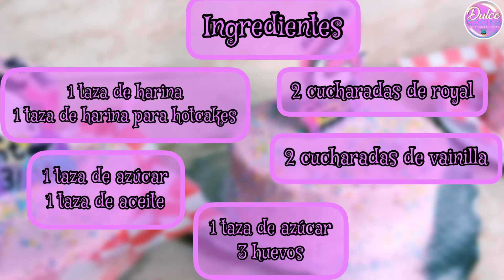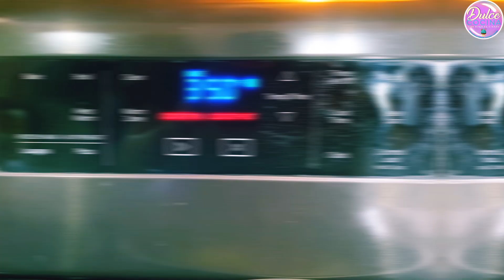Regalo del día de las madres| Regala a mamá un LUNCH BOX CAKE, MINI PASTEL ó PASTEL COREANO ❤️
Lunch box cake para mamá